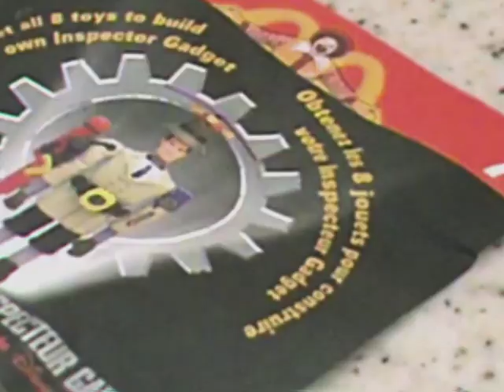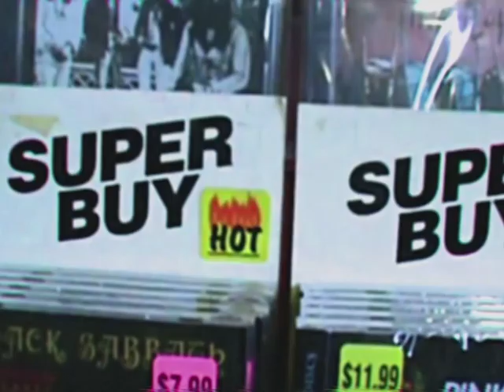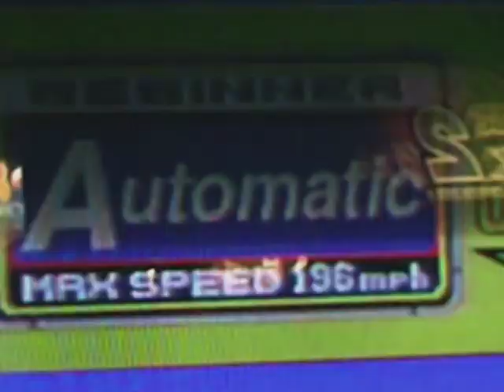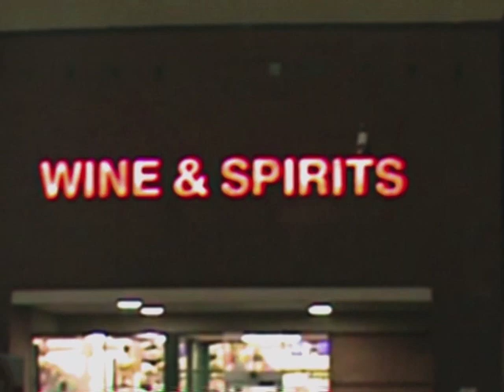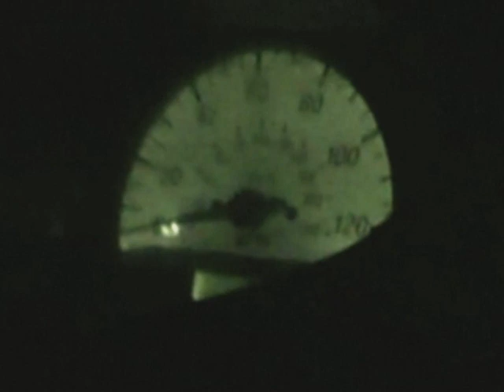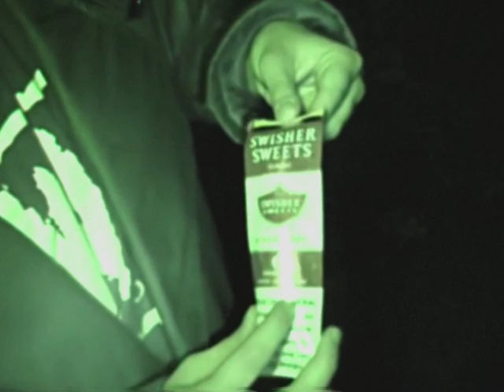The Grove (1999)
Set in the suburbs of Chicago four best friends unexpectedly get the day off of school during the spring of 1999. In their search for the cure to adolescent boredom they end up coming across much more than they expected at their local wooded hangout "The Grove."

Written & Directed By: Mario Cuomo
Edited By: Ethan Maidl